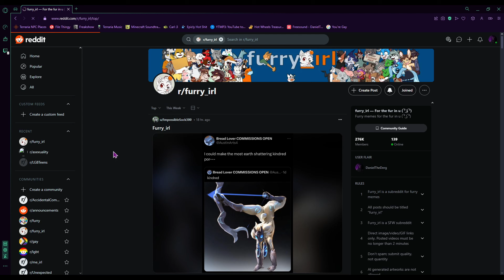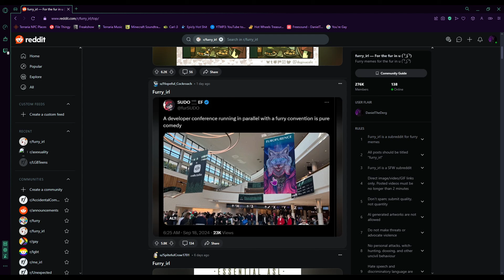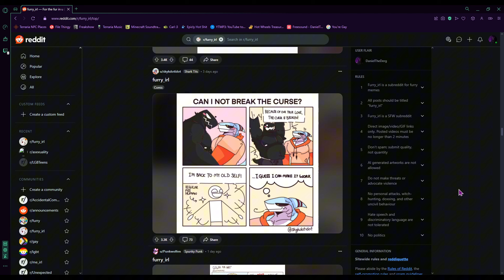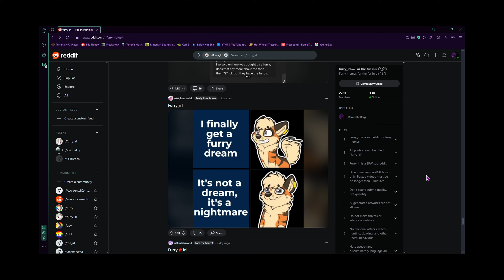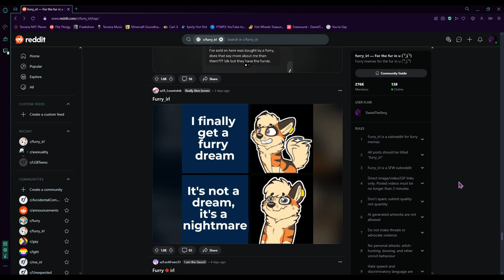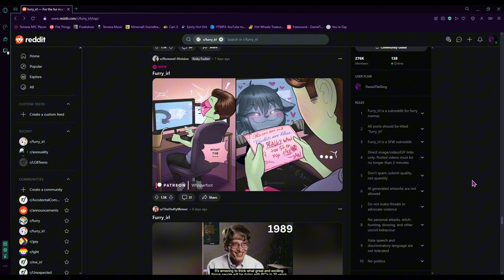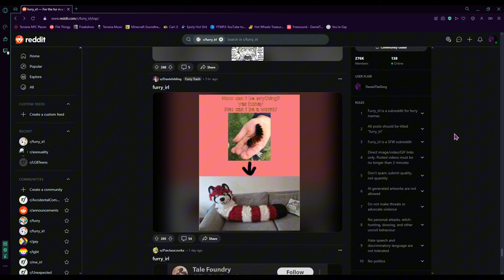It's Autumn Time! | Furry_IRL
I really don't know what to put for descriptions under these Furry_IRL videos anymore lmao